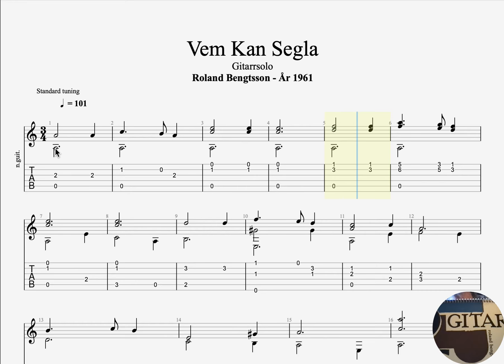Vem Kan Segla - Gitarrsolo - Arr. Roland Bengtsson - År 1961